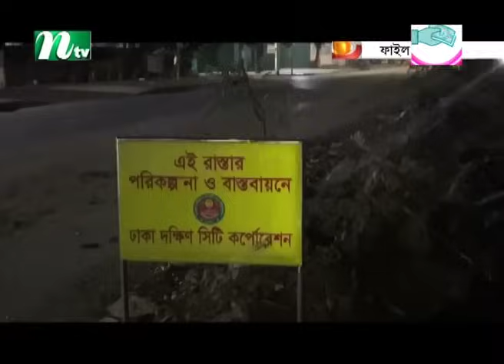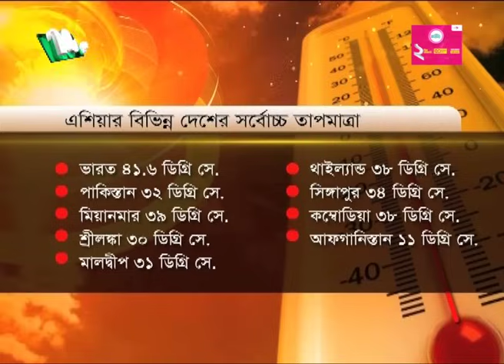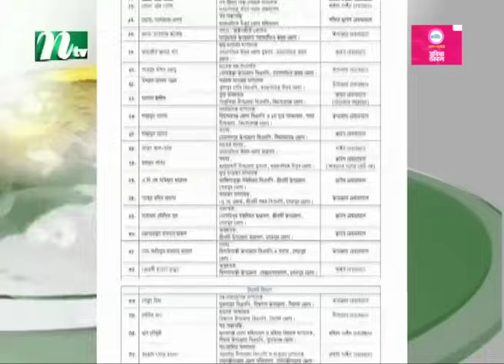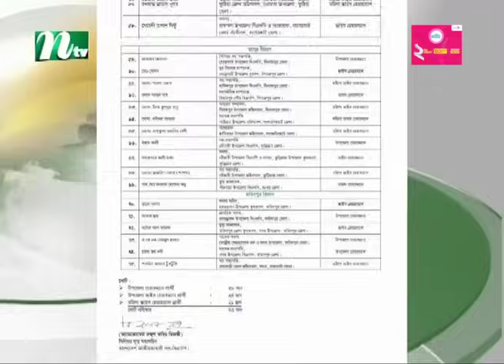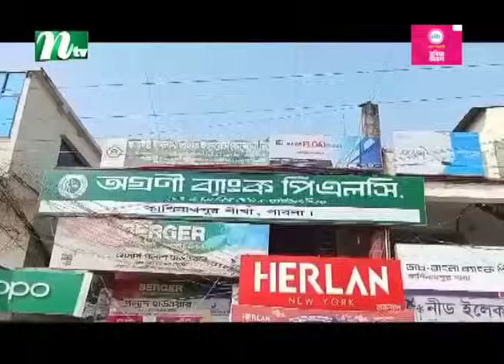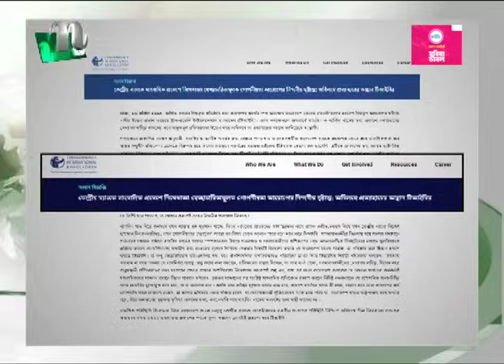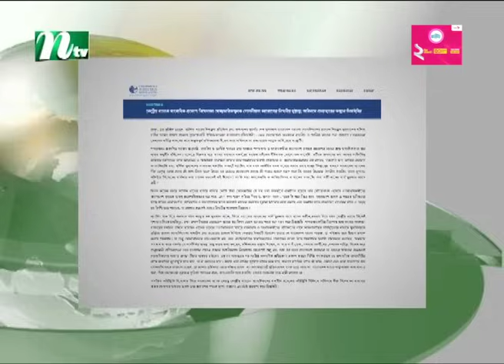🟢 রাতের খবর | Rater Khobor | 26 April 2024 | NTV News | NTV Latest News Update